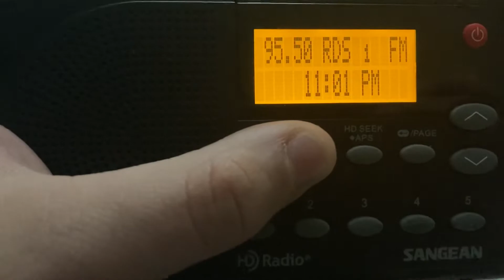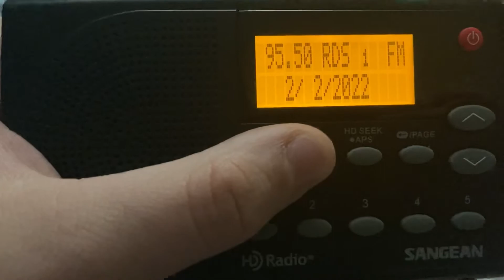K-LOVE | WLVO Providence, RI Legal/TOTH ID (2/2/22)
Recorded at 11 PM EST on February 2, 2022.

Skip to 0:24 for ID.

Owner: EMF
Format: Christian Contemporary
Frequency: 95.5 MHz
Broadcast Area: Rhode Island, Eastern Connecticut
Power: 18.5kW | 139m HAAT (Class B)
Distance to Transmitter: 69.4 miles